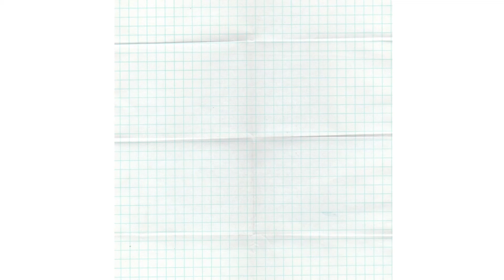Dica do Israel - Descumprimento de combinados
Esse é um desafio que pode aparecer de forma recorrente na adolescência. O compartilhamento de tarefas domésticas, inclusive, pode ser uma situação na qual isso ocorre com frequência, gerando conflitos.

O adolescente mobilizador Israel fala um pouquinho sobre como podemos lidar com a questão de forma prática, sem o uso da violência.